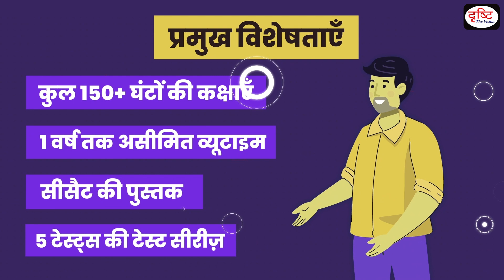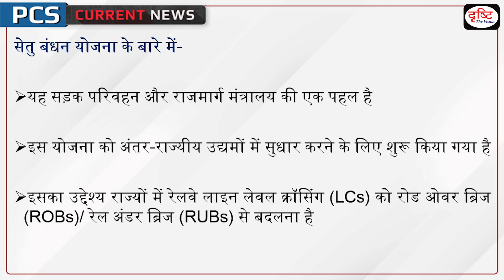7 Projects Approved Under Setu Bandhan Scheme - PCS Current News |Drishti PCS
Union Minister for Road Transport and Highways Shri Nitin Gadkari in a post said in Arunachal Pradesh under the Setu Bandhan Scheme approval has been granted for 7 bridge projects with a cumulative cost of ₹118.50 Crores, in the fiscal year 2023-24.

1. Videos by Dr. Vikas Divyakriti To

2. Concept Talk- By Dr. Vikas Divyakirti

6. To The Point- Special

8. UPSC PT Prelims Practice Quiz